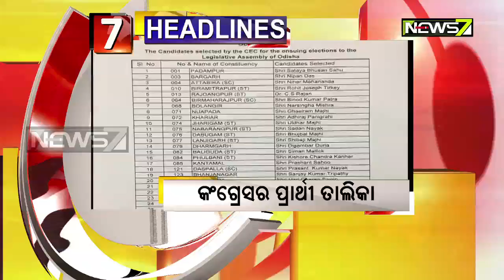9AM Headlines: 19.03.2019